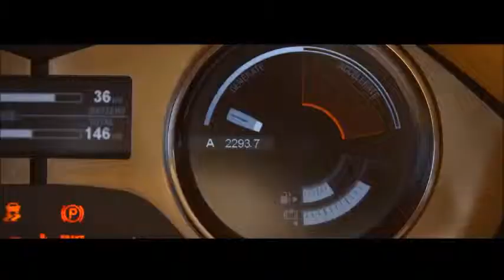FISKER KARMA DRIVING IN MIAMI 2017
Many drivers have dash cams for legal purposes!

Here is an Amazon link to the AUKEY Dash Cam, Dashboard Camera Recorder with Full HD 1080P, 6-Lane 170° Wide Angle Lens, 2" LCD and Night Vision

I will receive compensation if you purchase from the above link.  Purchasing this item through my channel would be greatly appreciated.